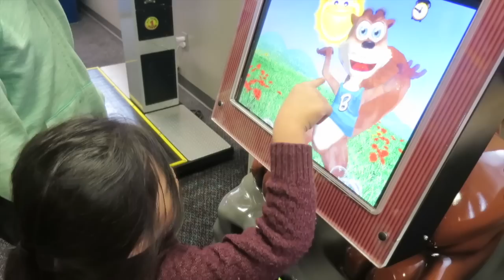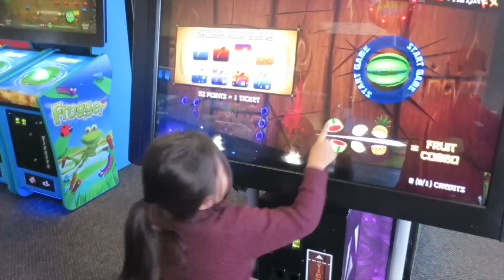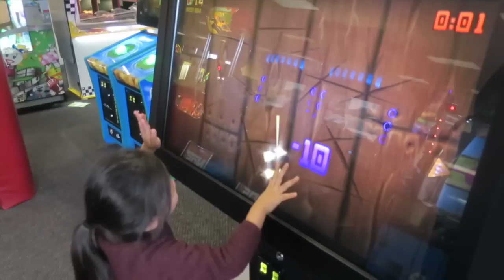Chuck E Cheese Indoor Games and Activities for kids with Troy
Troy, Aaron and the family visit Chuck e Cheese indoor play area for children! Troy rode on the car and played different games! His favourite games to play was the hammer and jumping game!